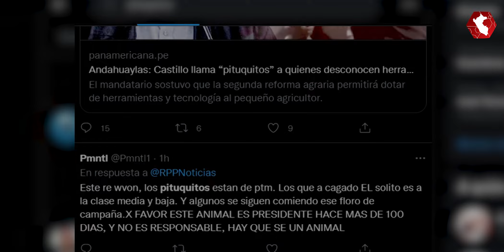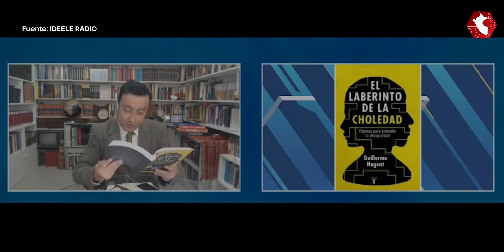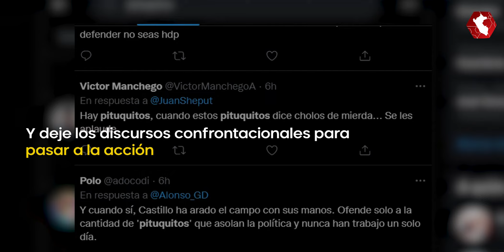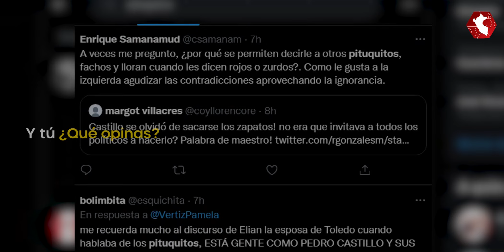¿Racismo inverso?: Pedro Castillo criticado por usar el calificativo “pituquitos”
Tras las declaraciones de Pedro Castillo se desató la polémica en redes sociales entre quienes consideraron al presidente como “clasista” y quienes tratan de explicar el complejo fenómeno del racismo en el Perú. Otras personalidades del gobierno también se han pronunciado al respecto.